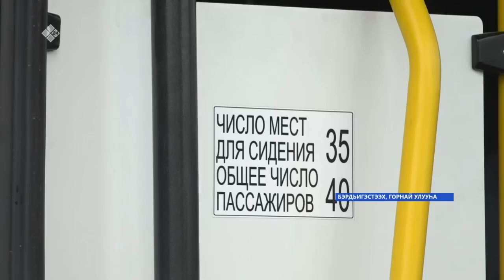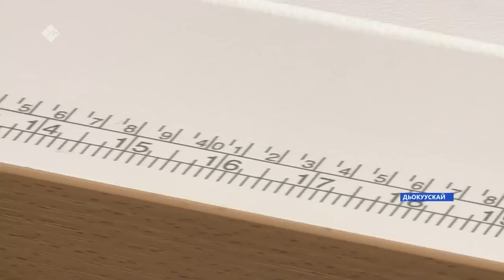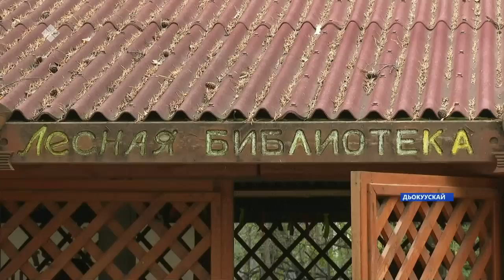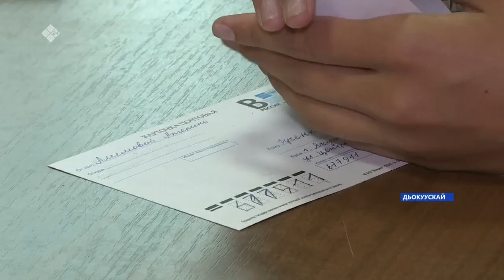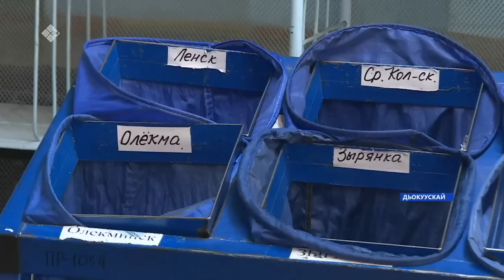«Саха сирэ» информационнай биэрии. Атырдьах ыйа 03 күнэ 13:30ч